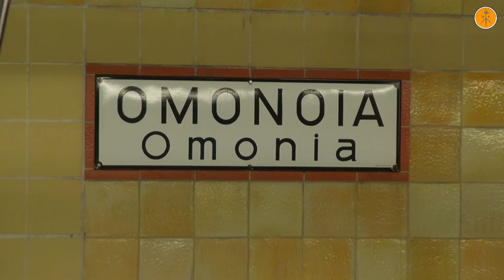Night Ride on ΗΣΑΠ Train, Thession-Kifissia route, July 2015.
The night covers the city of Athens and the moon rises over the ancient rock of Acropolis. Under the lighted temple of Parthenon passes the Metro line 1, also known as Electrikos or I.S.A.P. (Electric Railways Athens-Piraeus. We embark on an 11th generation train at Thession station we "travel" through the city and after 30minutes we reach the terminal station of Kifissia, one of the northern suburbs of the capital.